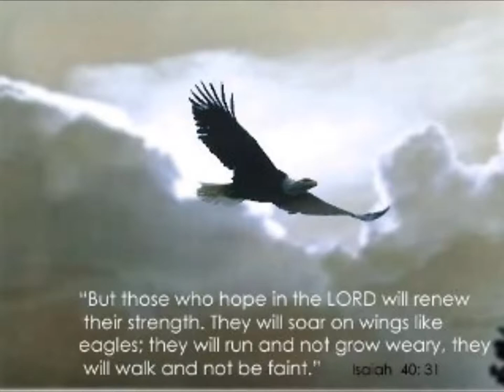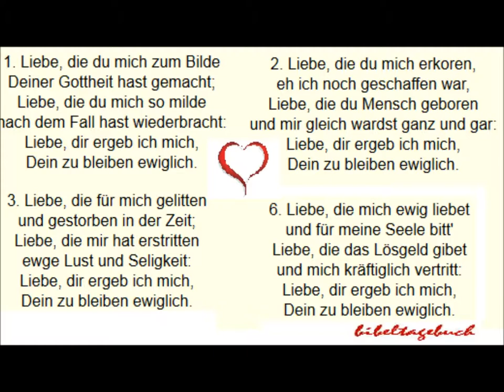Liebe,die du mich zum Bilde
altes Kirchenlied